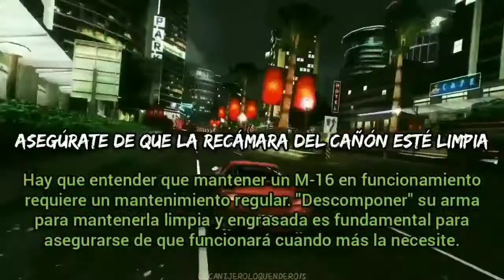Xzibit - LAX | Letra en español [Need For Speed Underground 2]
Hola gente, acá les dejo la traducción al español una de las canciones del Need For Speed Underground 2. Si quieren que traduzca una canción, pidanlo en los comentarios.

Video y traducción hecho por ElCanijeroLoquendero15.

Video no monetizado, todos los derechos a Xzibit y a las empresas dueñas de la canción, este video es solo para entretener.